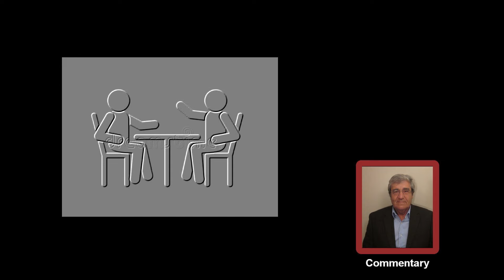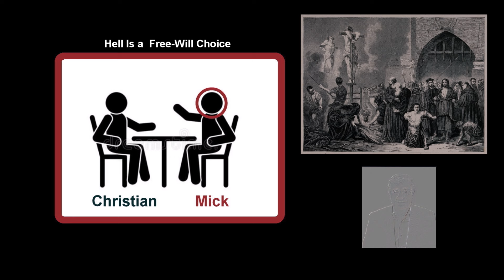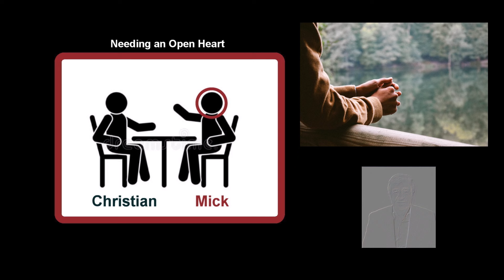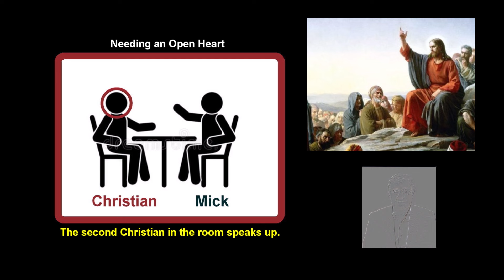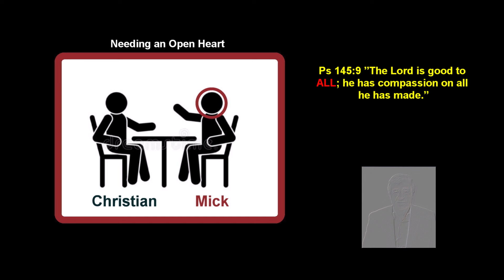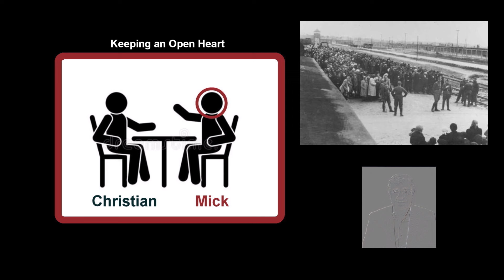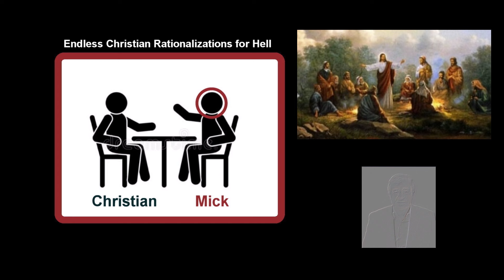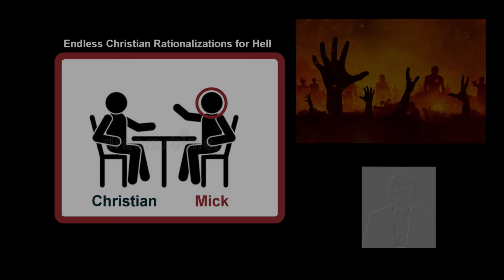Debating Christians on the Deranged Idea of Hell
Christians try to justify the compassionless concept of Hell.